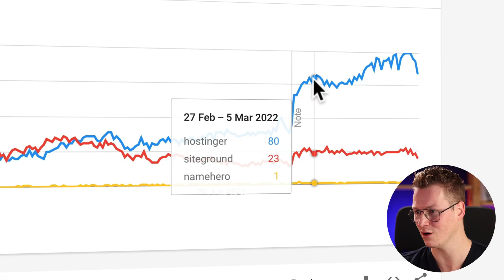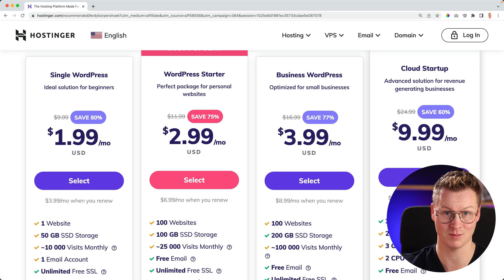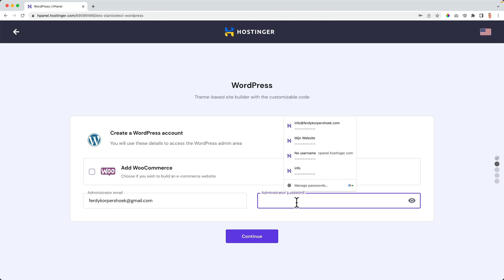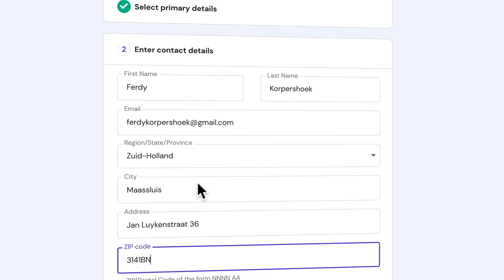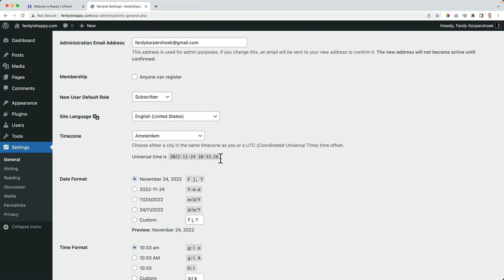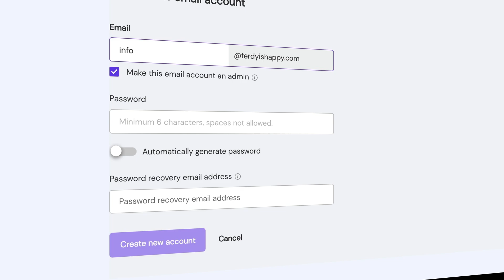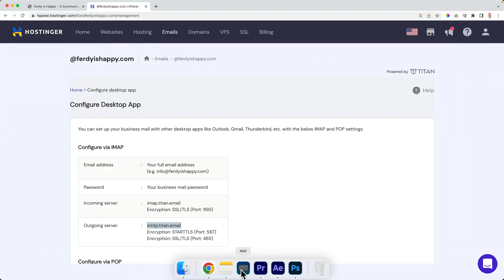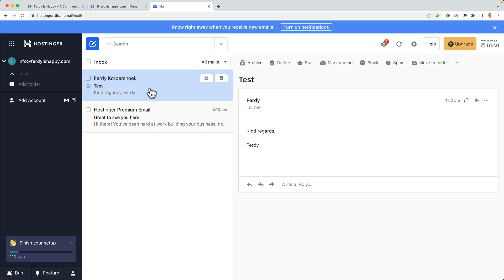Get The Best Affordable Webhosting With A Free Domain Included!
Looking for the best affordable Webhosting? Look no further than Hostinger! In this tutorial, I will share my views on this affordable web hosting service that offers free domain registration.

Hostinger is a fast and affordable web hosting service that offers free domain registration and free domain privacy (costs up to $20 at other Webhosting providers). In this tutorial, I tell you why I think Hostinger is the best option and show you how to get started by choosing your Webhosting plan, get your free domain name, installing WordPress, and configuring your email account.

If you're looking for a great web host that offers affordable hosting and a free domain, then you should definitely check out Hostinger!